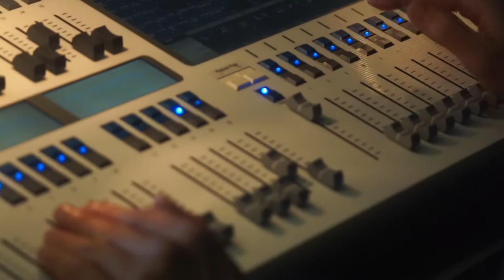Vičstock 2016 | Official Aftermovie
13. maj 2016 @ Letno telovadišče Ilirija

Produkcija: Vito Pešič
Ekipa: Andrej Kokalj, Janez Stanovnik, Max Blažon in Nejc Filipič

Pesmi:
Prismojeni Profesorji Bluesa - It's my own fault
Happy Ol' McWeasel - On Your Own